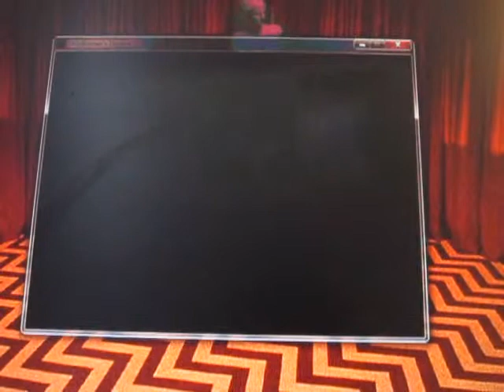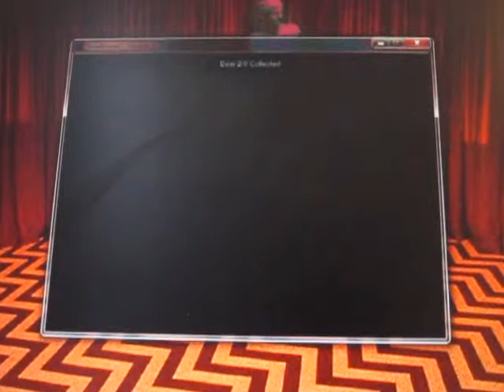Slenderman's Shadow: Elementary map! WHY BEARS?!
wait, why does slenderman want to kill me for taking teddy bears?